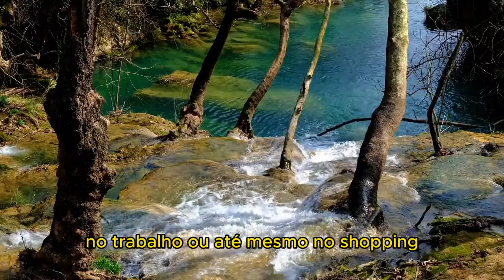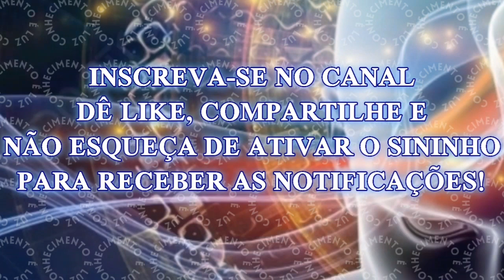5 Estratégias Rápidas para Eliminar Vibrações Negativas Imediatamente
5 Estratégias Rápidas para Eliminar Vibrações Negativas Imediatamente

As más vibrações estão por toda parte. Onde quer que você esteja, em casa, no trabalho ou até mesmo no chopping, certamente encontrará energias negativas à espreita na esquina. Na maioria das vezes, essas energias negativas não têm nada a ver com você como pessoa. Mas se você estiver constantemente exposto a elas, isso afetará sua mente, corpo e espírito a longo prazo.

1. Use um computador ou dispositivo móvel para abrir um vídeo.
2. Selecione "Valeu demais" abaixo do conteúdo. No pop-up que abrir, você verá diferentes opções de preços para o Valeu demais no seu país/região.
3. Para concluir a compra, siga as instruções exibidas na tela. Gratidão!